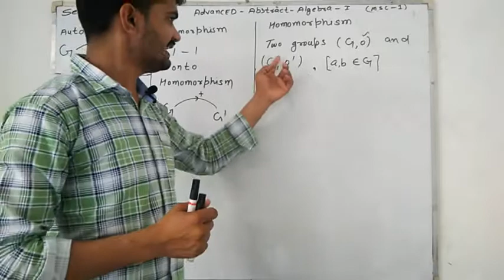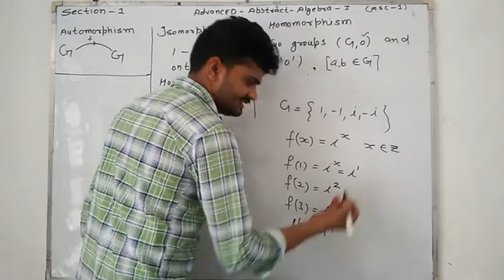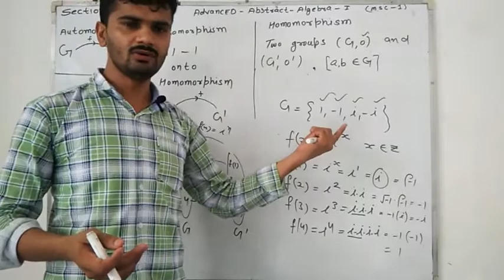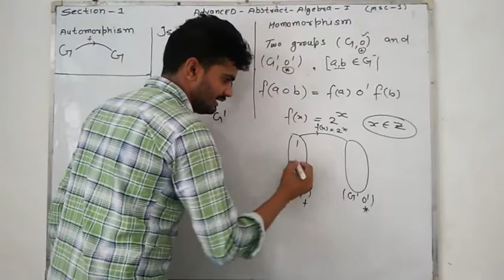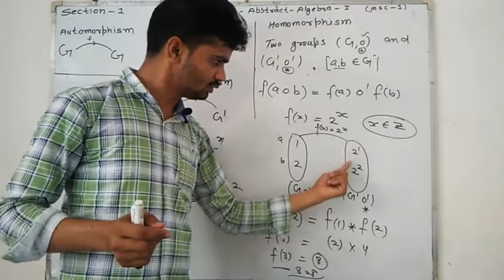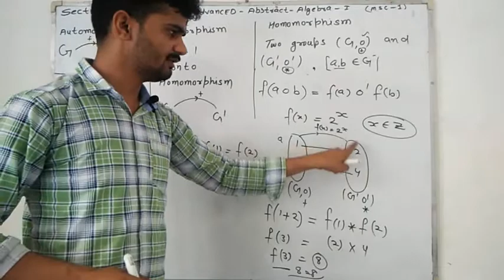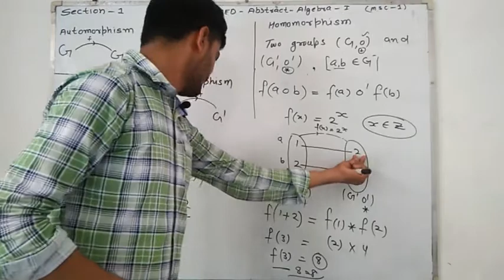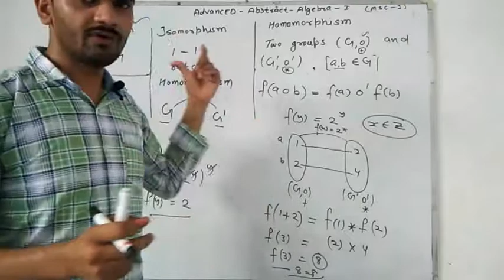Automorphism,isomorphism, Homomorphism, M.sc(Ⅰ) First unit within 10 days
Automorphism,isomorphism, Homomorphism, M.sc(Ⅰ)